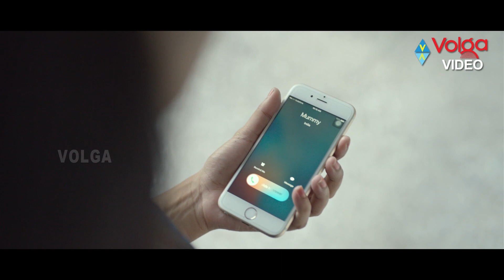Lovers Talking (ఏం చూస్తున్నావ్ రా..అటు చూడు) | 2018 Movie Scenes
Movie: Aanandam,
Cast: Arun Kurian, Thomas Mathew, Roshan Mathew, Vishak Nair, Siddhi Mahajankatti, Annu Antony, Anarkali Marikar,
Director: Ganesh Raj,
Producer: A Guru Raj,
Release Date: 21 October 2016.